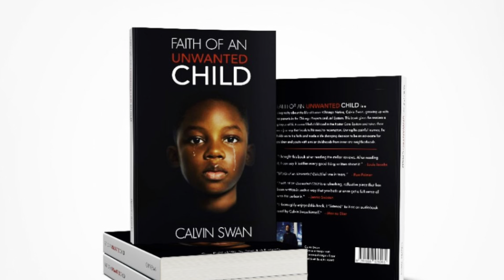Charleston White. The Uncle Tom Black Man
Rise TV is your go-to source for the latest trending news videos, providing you with all the information you need to keep informed. We'll keep you up to date on the latest in politics, entertainment, viral
videos, and breaking news right in your social media feeds. Wherever you go, we're right there

ChCodPvuQts/?igshid=NmZiMzY2Mic=